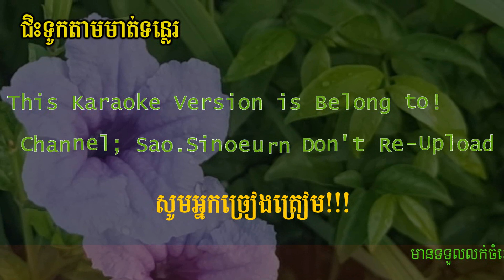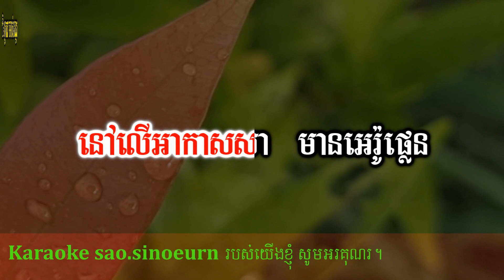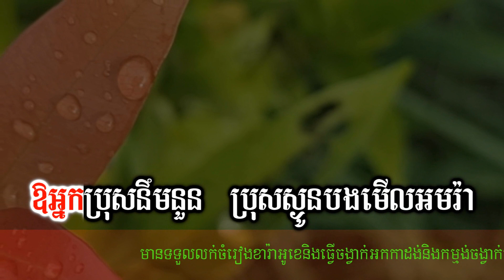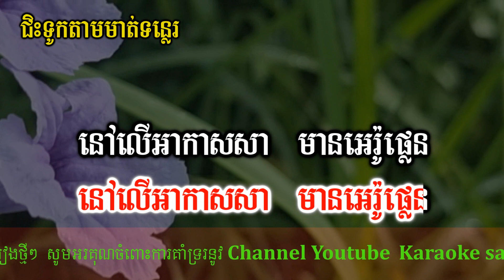ជិះទូកតាមមាត់ទន្លេរ ភ្លេងសុទ្ធ/អកកេះ Jis Touk Tam Mort Tonle HD Karaoke Version Sao Sinoeurn.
Hello!! 😘😘😘
👉All dear viewers welcome to my channel_[Sao.sinoeurn] khmer karaoke version channel in youtube
👉I hope that you are all enjoy with my karaoke version channal.
And my channal will upload or post karaoke version for sing and cover by playing real YaMaYa Keybord_PSR-S770 instrument.
That i mean i don´t copy melodies frome anyone.
👉Anyway!! If i have mistake when post or upload karaoke version
Vidose.so please help me to correct.
👉Finally !! I would like to say thanks you to all viewers who support
My channal,🙏especially,YouTube company wishing all of you with happiness in family and good luck everytime everywhere.
Thanks!🙏🙏🙏💖💖
⚠️🚫Note For Someone:
Don´t copy my vidose, i will report to YouTube, No excetions.
I hope all dears take my operation.
Is Be Long to Channel [sao.sinoeurn].
                                   Thanks!!🙏🙏🙏
👉In Khmer 🙏🙏🙏ជម្រាបសួរពុកម៉ែបងប្អូននៅក្នុងឆានែលនេះខ្ញបង្កើតឡើងគ្រាន់តែជាសាច់ភ្លេងសុទ្ធដើម្បីឲ្យពុកម៉ែបងប្អូនច្រៀងលេងកម្សាន្តតែប៉ុណ្ណោះដើម្បីបន្ធូរអារម្មណ៍ពេលសម្រាកពីការងារឬថ្ងៃឈប់សម្រាកសង្ឃឹមថាពុកម៉ែបងប្អូននឹងនៅជួយគាំទ្រ channel មួយនេះបន្តទៀត។
ប្រសិនបើមានកំហុសឆ្គងយ៉ាងណាមេត្តាខន្តីដោយក្តីអនុគ្រោះផង!!
សូមមេត្តាកុំយកសាច់ភ្លេងសុទ្ធឬវីដេអូនេះផុសបន្តដើម្បីធ្វើអាជីវកម្មឲ្យសោះសូមអរគុណ!!
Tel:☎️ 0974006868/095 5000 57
Thanks!!🙏🙏🙏💕💓